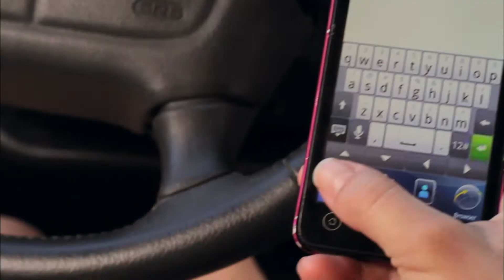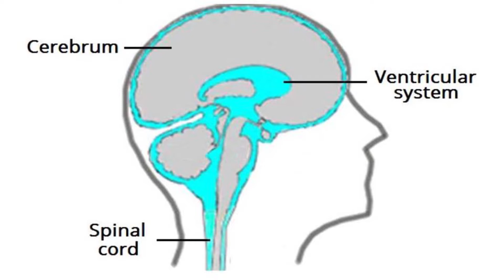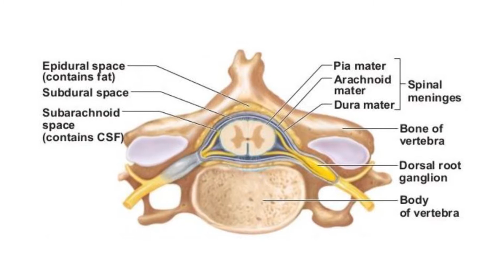Healthy Life Designing Episode 12, Sharon Hartnett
This week Darian and her guest, Sharon Hartnett, discuss the origin and benefits of Craniosacral Therapy, and how the skull and sacrum work together to achieve specific actions and reactions within our body.